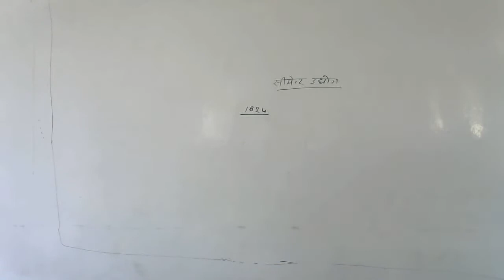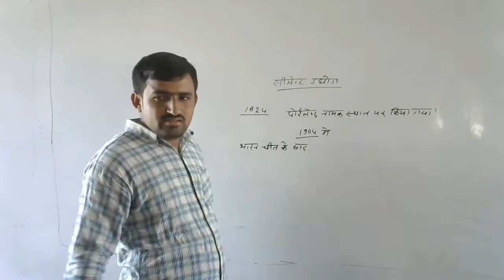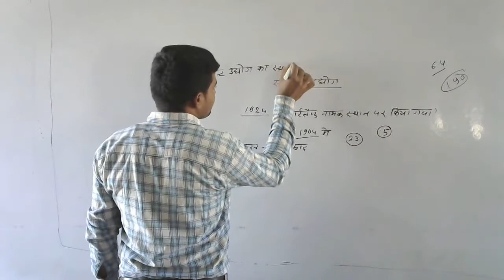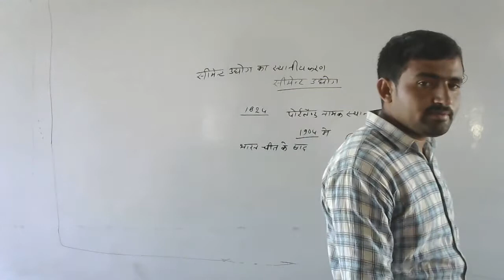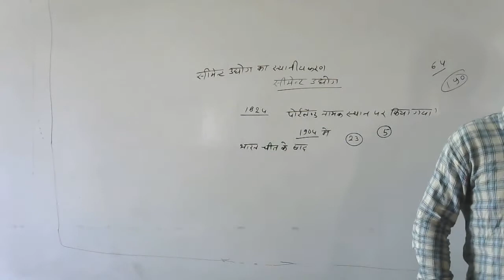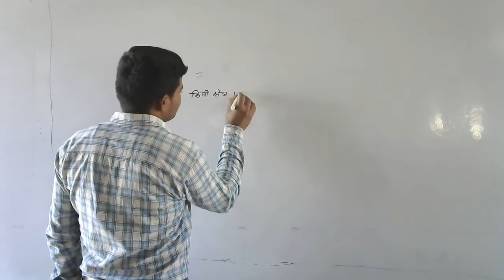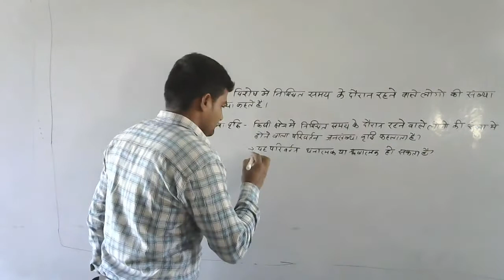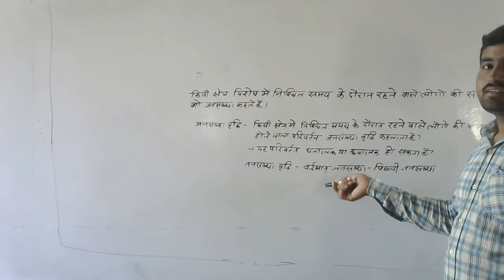BA 1st Geography cement Udhyog